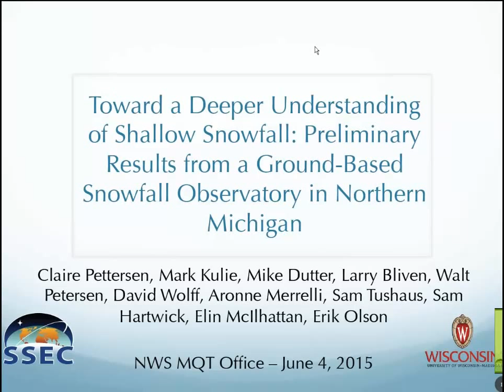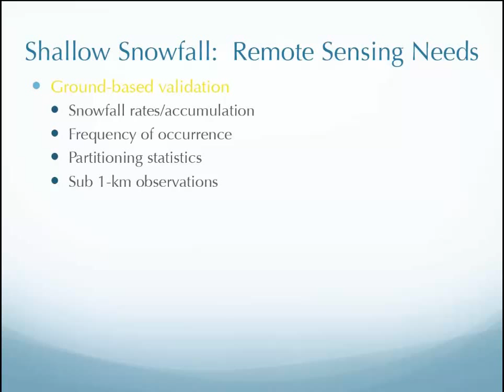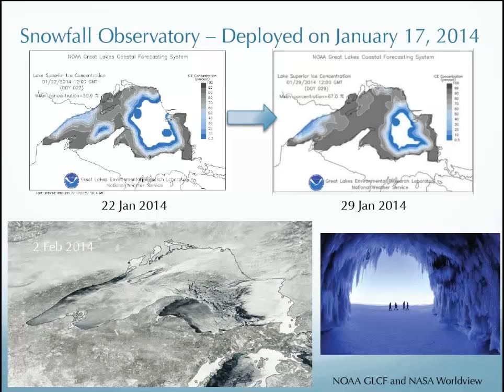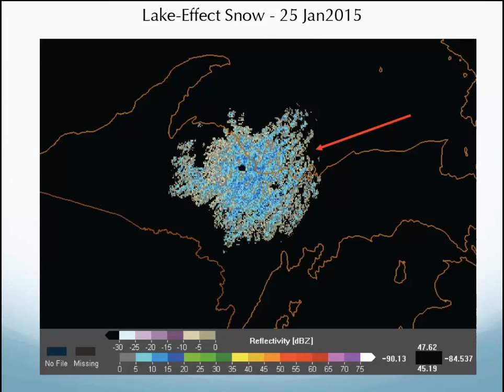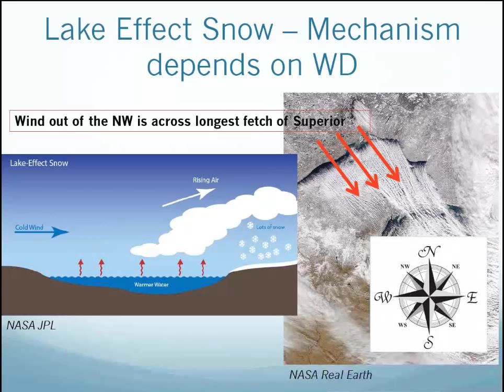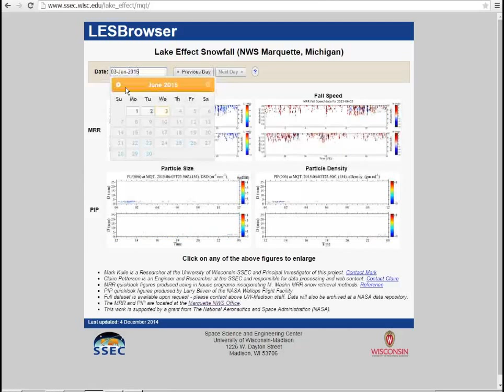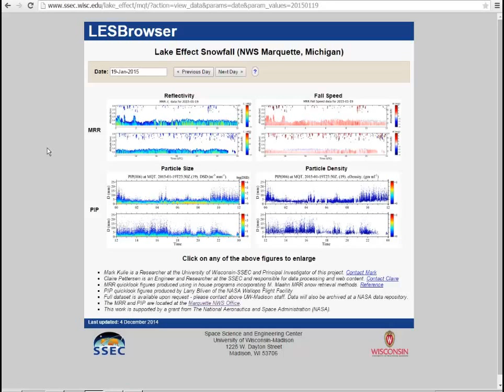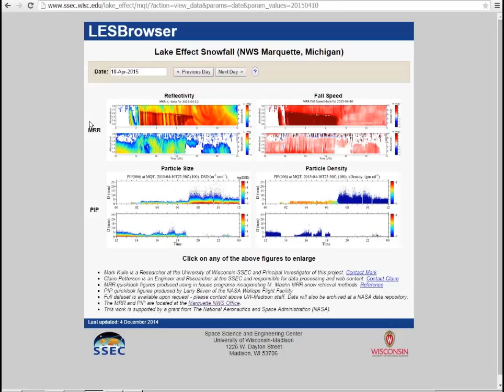Lake Effect Snow Project - WFO Marquette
Presenter: Claire Pettersen, University of Wisconsin - Madison SSEC